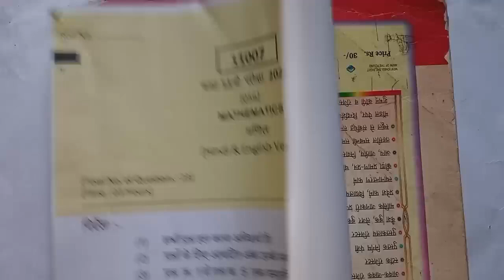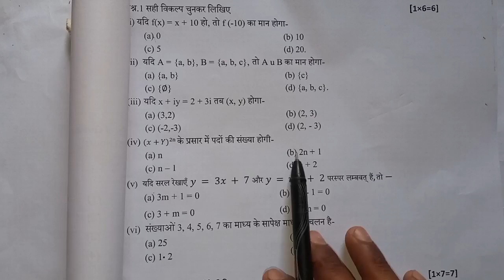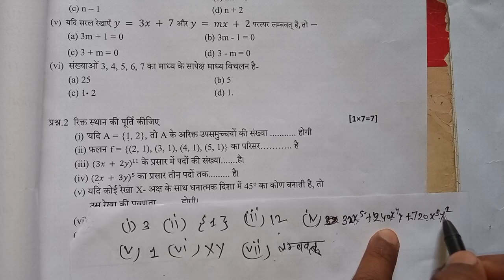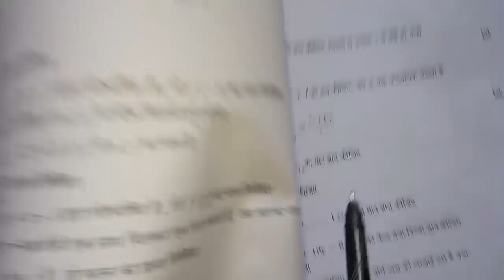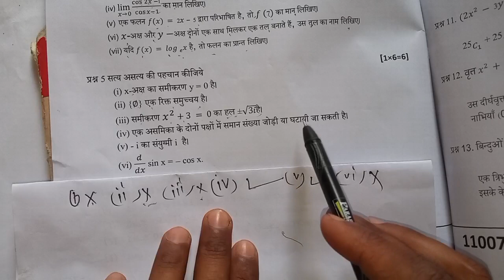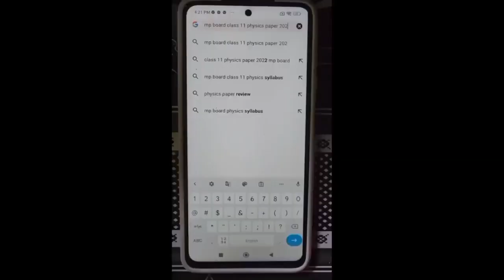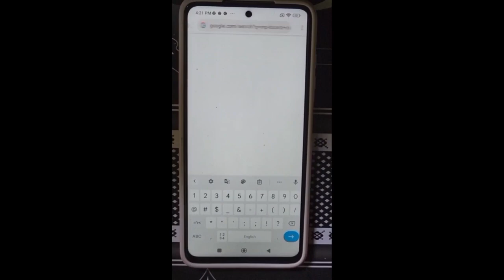कक्षा 11 वार्षिक पेपर गणित संपूर्ण हल |math ka paper class 11th | l11 ka paper math ka